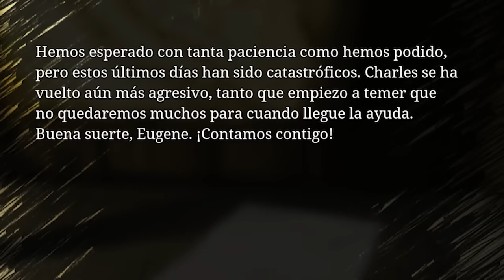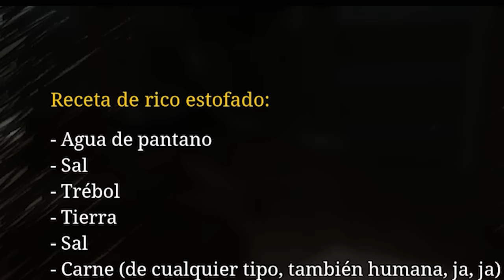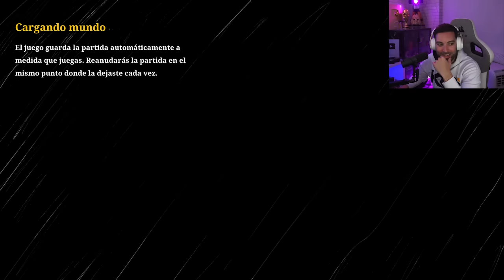CHOO-CHOO CHARLES (JUEGO COMPLETO) ¡CAZANDO A EL TREN MALDITO 🚂🕷️💥THOMAS.EXE THE TRAIN!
CHOO CHOO CHARLES GAMEPLAY ESPAÑOL FINAL CHOO CHOO CHARLES JUEGO COMPLETO THOMAS .EXE